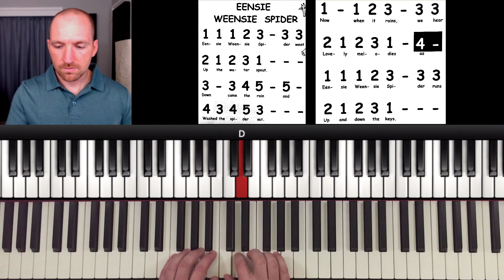Pianimals (Play-by-Number Piano Series) - "Eensie Weensie Spider"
Pianimals in a great Play-by-Number series to get young learners started playing right away! I use this series in my elementary general music classes with great success. The explanations and songs are easy to follow and the accompaniment tracks can be downloaded for free. I developed this tutorial series to help new students get started at the piano and have lessons to review during their practice time.

for information about online lessons!